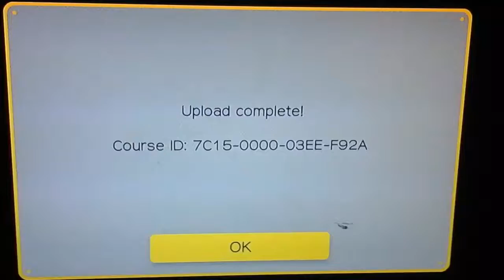Super Mario Maker Finale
7C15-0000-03EE-F92A (are those 0s or Os?)

Title: Bowser's Chaos Palace